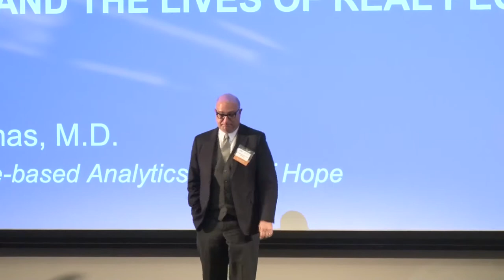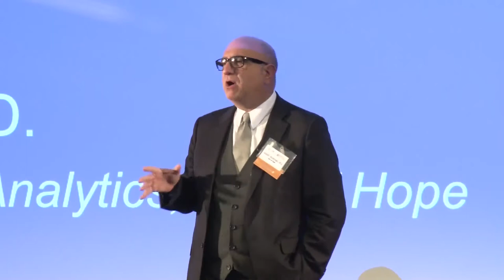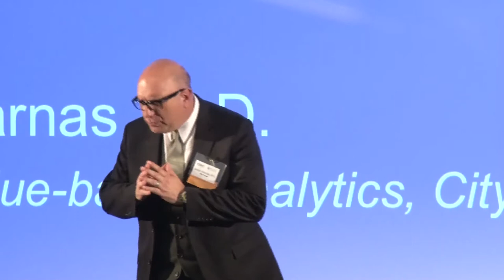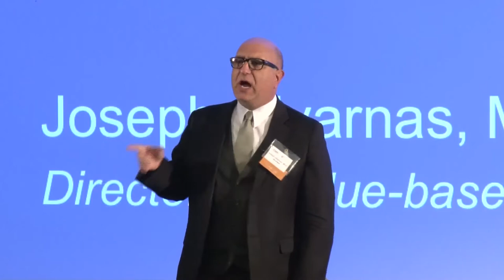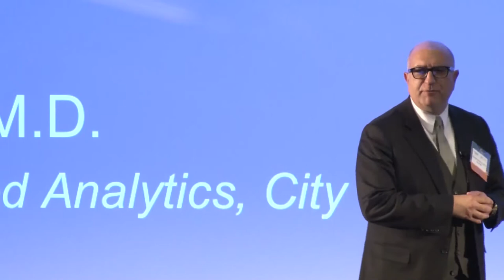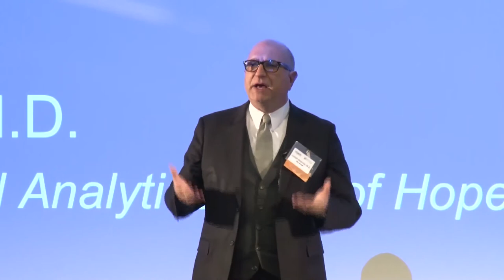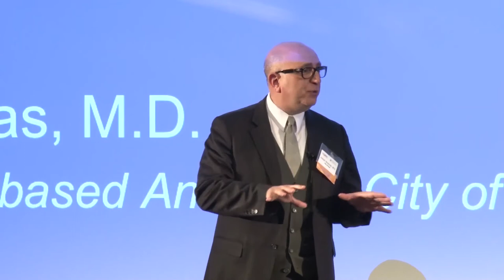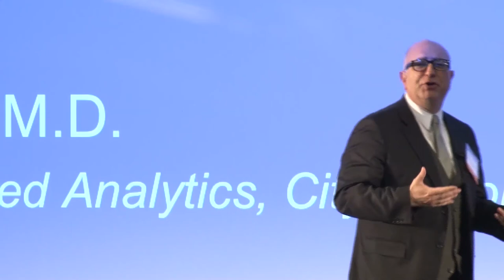CIRMSymposium: The Shape of Things to Come Stem Cells and the Lives of Real People mp4